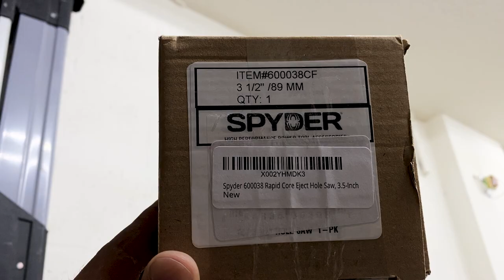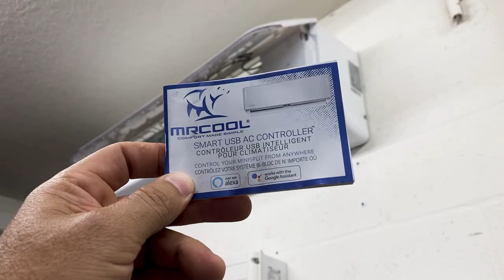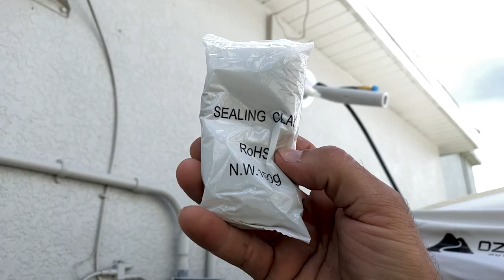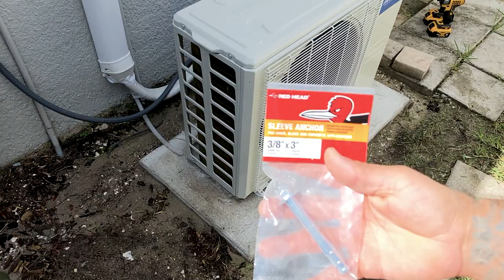MR COOL DIY 4TH Generation 18K BTU Garage Install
Not only for the Cold, but also the Heat!

Florida heat and humidity can quickly cut projects short, and so far, with this system, I couldn’t be any more happier.  I tried to cover everything in this video, all the way from the concrete slab, to electrical (Make sure you consult with an certified electrician before tackling this project).  Also, I probably could've gotten a shorter Lineset, so make sure measure out what you actually need.

This is an easy DIY System, but the rain got the best of me on this one.  I was able to work around it, but definitely plan ahead.

Tools I Highly Recommend :

Spyder 600038 Rapid Core Eject Hole Saw, 3.5-Inch

Spyder Rapid Core Eject Arbor

Drill Bit adjustable Collars

Concrete Edger

Concrete Finishing Trowel

Dewalt 20v Max Cordless Drill

As a disclaimer, I am not a Certified AC Installer or Certified Electrician.  I’m just someone, like most of you watching these videos, who likes to wrench in their own garage or shop.  This helps me to buy more parts or tools needed to install and review on this channel.

TOOLS:

Milwaukee Hole Saw Kit

BOJO Composite Grommet and Pry Tool kit 4 pc in a Pouch

Pass-Thru Socket and Ratchet Set

TEKTON 91804 Quick-Release 1/4, 3/8, 1/2 Inch Drive Swivel Head Ratchet Set

Loctite Heavy Duty Threadlocker- Blue (This is a no brainer)

Powerbuilt Vinyl Protector Pad Mat (Protect your Parts)

Husky Magnetic Bowl (Don’t lose your bolts)

OEMTOOLS Tool Cart

Center Punch

GOPRO SET UP:

Drone DJI Air 2-S Fly More Combo

Gobe NDX 52mm Variable ND Lens Filter

ULANZI G9-5 Housing Case for Gopro Hero 10 9, Aluminum Video Cage (NEWER VERSION)

Rode SC3 3.5mm TRRS to TRS Cable Adaptor for smartLav Microphone

Rode SmartLav+ Omnidirectional Lavalier Microphone

GoPro Pro 3.5mm Mic Adapter (Official GoPro Accessory)

Camera Battery Storage Bag, Battery Holder Case for GoPro

Purple Panda Lavalier Lapel Microphone Kit

Sandisk 128GB Ultra Micro SDXC Memory Card

GoPro Suction Cup (Official GoPro Accessory)

Neewer Camera Lens Filter Kit for GoPro

SHOP LIGHTS, STANDS, HANDHELD, and AUDIO:

Barrina LED Shop Lights (Makes any garage look like a showroom)

Neewer 2 Piece LED Video Light and Stand (Great for that extra needed light)

Neewer Camera Tripod Monopod with Rotatable Center

SoHo Urban Artist Tripod Weight Bag

Aputure Amaran AL-MX LED Video Light (Great light for on-the-go)

Tascam DR-10L Digital Recorder Kit (Easy to operate and clear sound)

BOYA Shotgun Microphone Triple Mount Brackets with Shoe Mount Adapter

DJI OSMO 3 Combo Pack

DJI OSMO Travel Case (The case that comes supplied with the DJI OSMO 3 does not fit all accessories)

UBeesize 12” Flexible Cell Phone Tripod with Wireless Remote

Harley Davidson Biker Shop Gnome